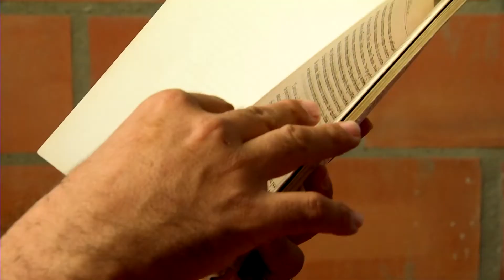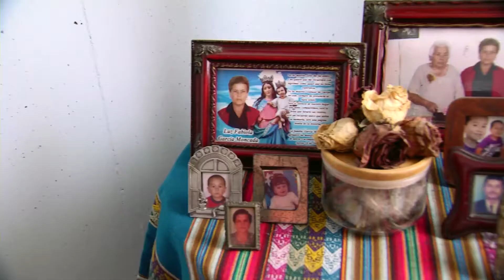El mayor sueño de José Londoño es dejar un legado con su trabajo social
Miles de sueños nuevos nacen en los hogares de nuestros beneficiarios, esta es la historia de cómo José trabaja de la mano de sus vecinos para brindar apoyo a quienes más lo necesitan.

EstaEsMiCasa... Un lugar donde nacen los sueños.